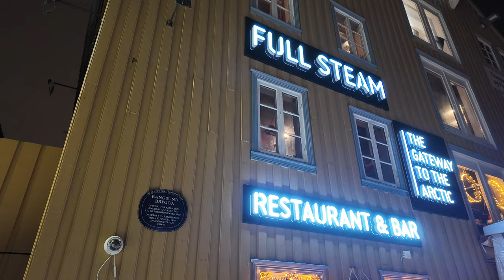Surviving a wild dog sled | Tromso Part 1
We embarked on a 4 day journey to the northernmost city in the world in December to unleash on self-drive dog sleds, reindeer sleds and eat fresh seafood.

During the winter, the sun doesn't rise above the horizon ("polar night"), which means there's only a few hours of twilight each day.

Shot on the DJI Pocket 3 in 4k, and usually on a low-light setting.

► Dragøy: Seafood, fish and chips
► Hav Sushi & Ramen
► Self-Drive Dog Sled run by Arctic Adventure Tours AS
► Reindeer Sledding and Feeding, run by Tromsø Arctic Reindeer